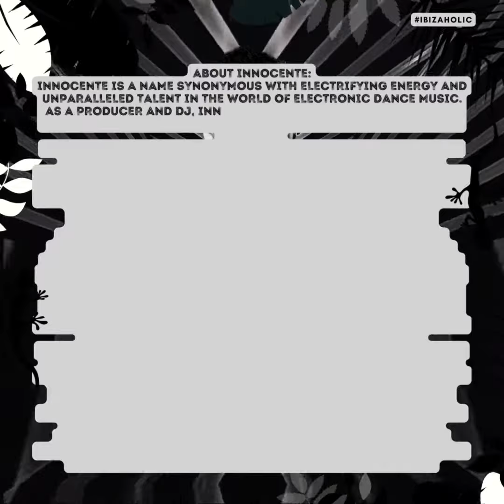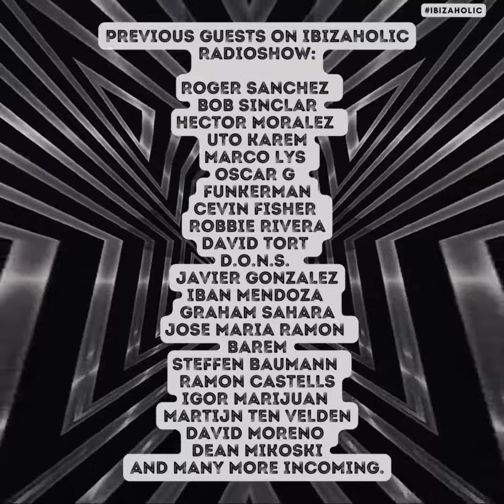IBIZAHOLIC 96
🔊 Tune in to InnocentePresents IbizaHolic Radioshow Episode 96! 🎶 Special Guest: TrippySoul 🇷🇴. Track of the Month: VOLUM1K - REVERSE 🔄. Join the sonic journey and immerse yourself in the beats! 🌐 IbizaHolic ElectronicMusic RadioShow TrippySoulInvasion VOLUM1K MusicJourney Episode96 🎧✨